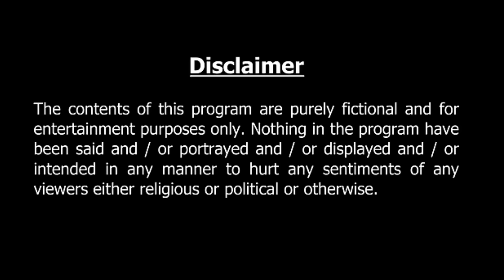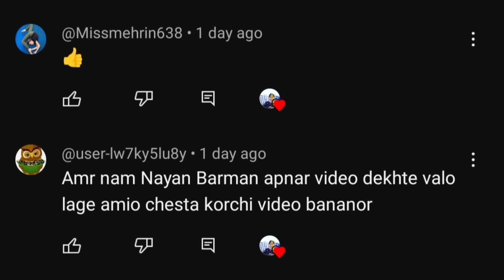কানাই এর তেলেভাজা ll bangla cartoon ll animation story ll fairy tales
এই গল্পটি তে কানাই এর তেলেভাজা গল্পটি তুলে ধরা হয়েছে। যদি আপনাদের এই কার্টুন ভিডিও টি ভালো লাগে তো অবশ্যই আপনারা আপনাদের কমেন্ট করে জানাবেন।ধন্যবাদ banglastory banglacartoon bengalicartoon cartoonbangla cartoon cartoonbanglacartoon banglaanimationcartoon rupkothargolpobanglacartoon funnybanglaanimationcartoon banglagolpo cartoonbengali banglaanimation banglacartoon for all#bengalicartoonstory#tuntuni cartoon bangla#rupkothacartoontv#banglarupkothargolpo#newbanglacartoon#banglacartoonvideo#thakurmarjhulicartoon#banglagalpo#bengalifairytalescartoon#কার্টুন